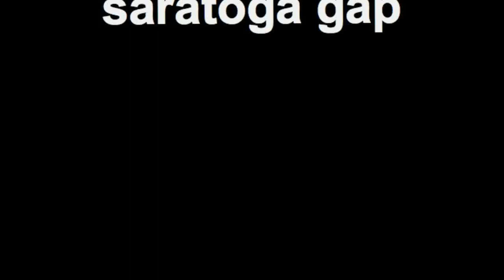saratoga gap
first ride with the regulators on my FSB